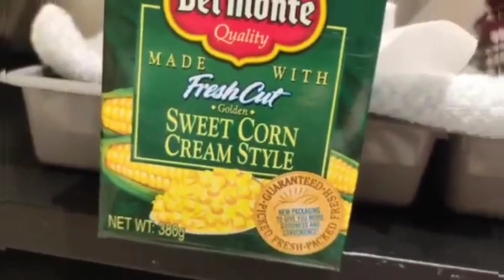Fish Fillet with Corn Cream